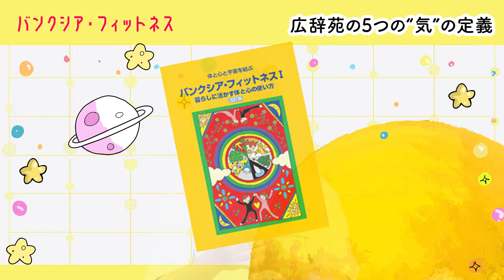”気”を使いこなすための4つの法則とは？バンクシアフィットネスコーチ・芳野むじんとさんインタビュー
バンクシアフィットネスのテーマは、「体と心と宇宙を結ぶ」です。
エクササイズを通し、体の響きと共鳴し「気」を湧き立たせることで、体と心と宇宙のつながりを感じ、
「ありのままの自分を生き切る」
「 想い通りの人生」
「想いを超えた人生を歩むこと」
をめざします。
ご受講いただくことで
・気を体感できる
・本来の自分を取り戻すことができる
・ラクな体の使い方を身につけることができる

ベーシックコースでは、
・日本人のハラをつくるメソッド「体幹チューニング」
・体のゆがみや癖に気づき、改善する「調身法」
・雑念を取り除く「ハートチャクラ呼吸法」
・気を感じるワーク
といった各種エクササイズやワークをお伝えします。
気を感じる体と心と感性を磨くことを目的に、体を調え、腹圧を高める体操を行います。
コロコロ変わる「心」から入るのではなく、「体」から入ります。
どなたでも実践できるエクササイズを行うことで、 体の構造が整い、体と心とがバランスよく機能するようになります。

ですので、

・気を体感してみたい
・セルフヒーリング力を高めたい
・不安や恐怖心、心配から開放されたい
・宇宙と一体となり、最幸な日々を送りたいと思っている

といった方にオススメです。

ぜひ、ご参加くださいませ♪

バンクシアフィットネスコーチで、“気”の達人の芳野むじんとさんに「気」を使いこなすための4つの法則について具体的にお話いただきました。

内容
・“気”には定義がない？！
・広辞苑の5つの“気”の定義
・“気”の原理原則
・世界における“気”
・“気”とはエネルギーである

などなど。
もっと聞きたい！という内容であっという間の17分です。
ぜひ最後までお楽しみくださいませ！

芳野むじんと さん
バンクシアフィットネスコーチ
外食企業の現役経営者として活躍中の頃より、「気」の世界を探求。国内外に「気」の師を求め、修練し、ヒーリング技術を伝授するカリキュラムを完成させた。「人間とは何か？」「自分とは何か？」「体・心・魂と宇宙の関わりの探求者。
ＴY(とってもよいもの)ネットワーク倶楽部 主宰。
現在、バンクシアフィットネスコーチ

　　(☆プレゼント特典付き☆)